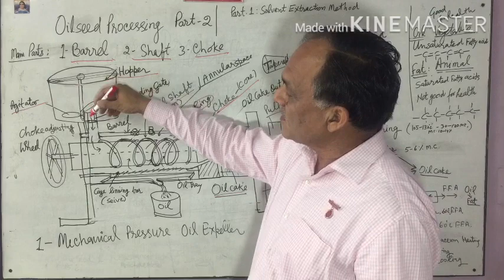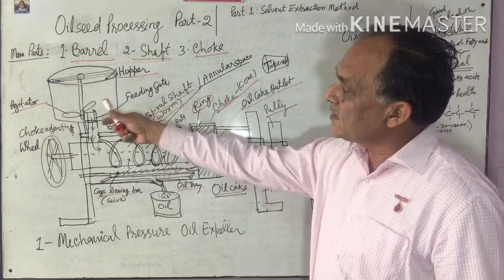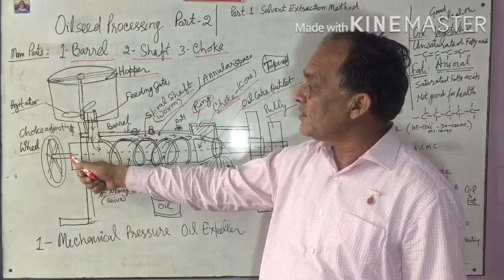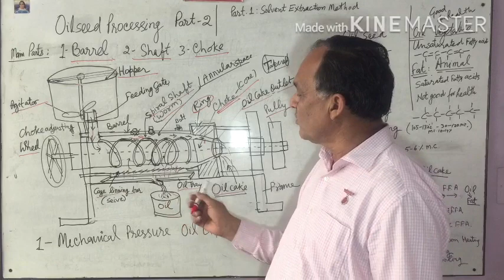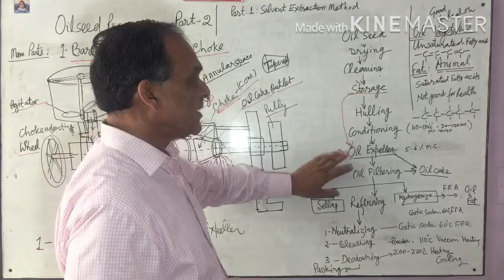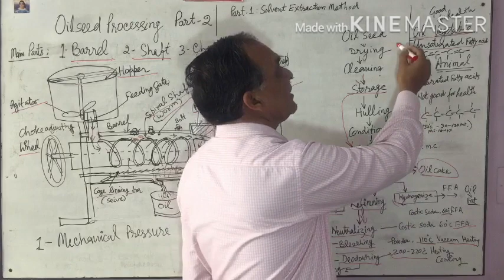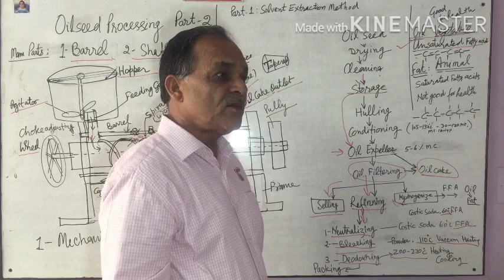Oilseed Processing | Part 2